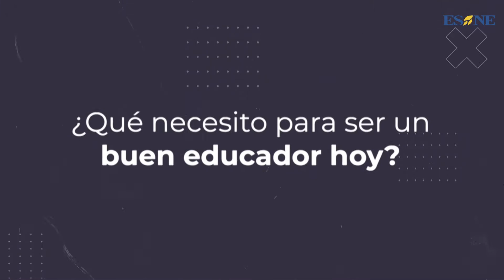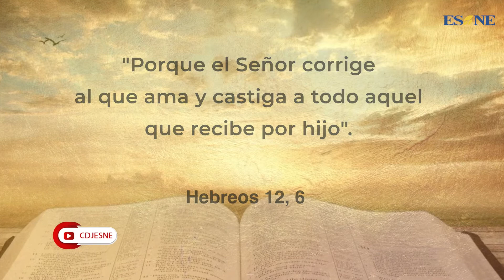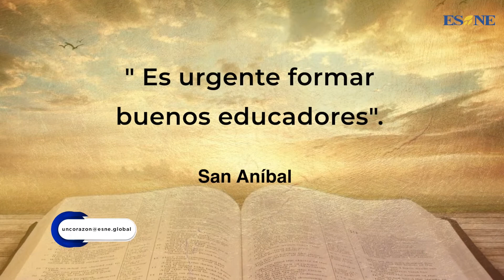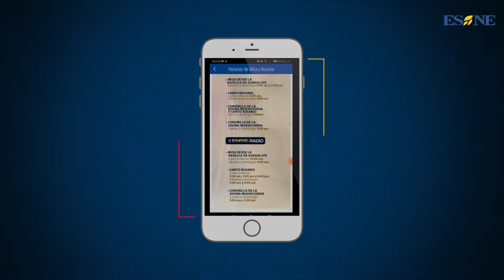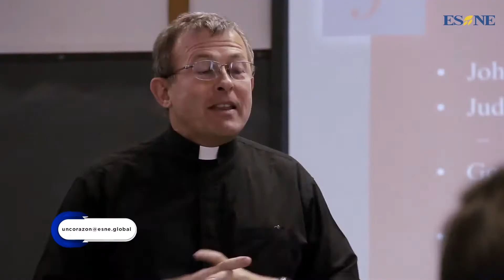Un corazón que escucha #36 Educador por vocación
Programa de Orientación Vocacional transmitido el 29 de septiembre 2021 a las 7.30am por ESNE TV (Los Angeles). Para ver ESNE (El Sembrador Nueva evangelización)

Tema: Educador por vocación
Subtitulo: Llamados a acompañar a niños y jóvenes
Entrevista: Sister Ana Lidia González: “¿Qué necesito para ser un buen educador hoy?”
Cita biblica: (Hebreos 12,6) “El Señor corrige al que ama y castiga a todo aquel que recibe por hijo".
Frase: (San Aníbal) “Es urgente formar buenos educadores”
Invitado: P. Javier Flores